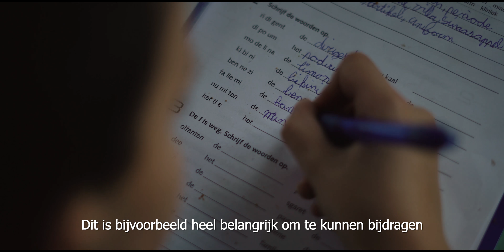Wat wil Rachel (nr. 2) voor Utrecht?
Wat wil Rachel, onze nummer 2, voor Utrecht?